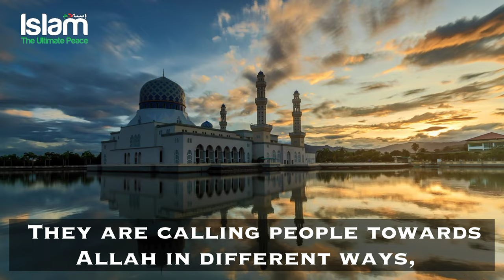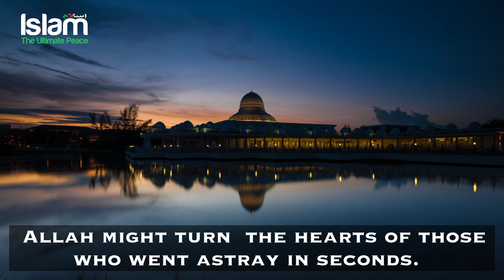IMAM WENT TO NIGHTCLUB AND MET GIRLS THAN THIS HAPPENED